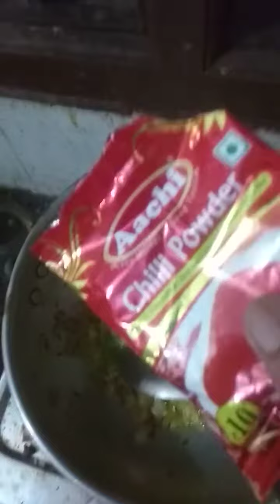Suji healthy Foods in 5 minutes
Indian food Suji capsicum with potato   within 5 minutes